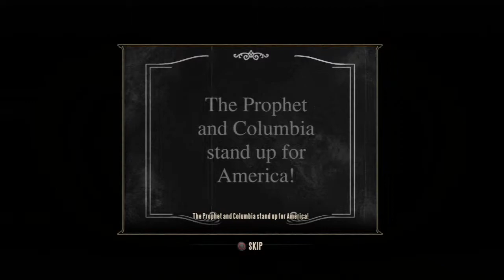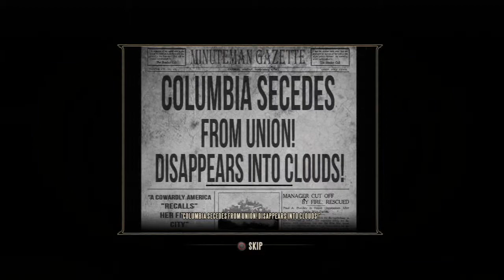Let's play Bioshock Infinite - Part 2.